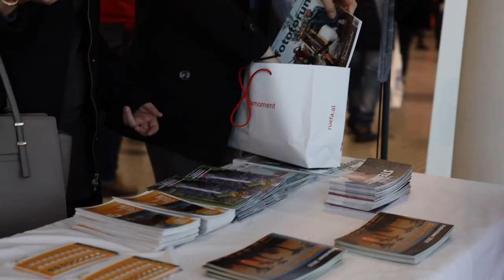Wiener Fotoschule auf der Ferien-Messe 2020 in Wien | Der Partner für Reisefotografie.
Die Wiener Fotoschule ist bereits zum 7. Mal bei der Ferien-Messe in Wien als Partner für Reisefotografie dabei. Der Gemeinschaftsstand mit der Canon Academy befindet sich in der Mall, gleich nach dem Eingang. Am Stand mit der Nummer M008 könnt Ihr die neuen Canon Kameras und Objektive kennenlernen. Nehmt an unseren Fotowalks teil und fotografiert interessante Stände.  Beim Gewinnspiel kannst Du aktuelle Canon Kameras gewinnen. Im Vortragsraum im Messekino kannst du die Trainer der Canon Academy auf Ihren Reisen nach Madeira, Benin-Togo, Norwegen, Slowenien und Nicaragua.